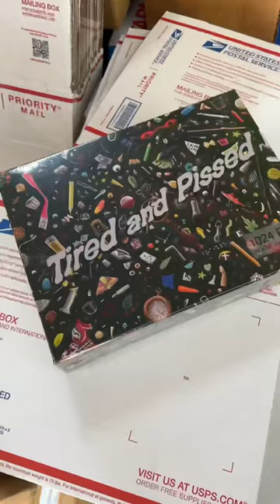Update on Puzzles!